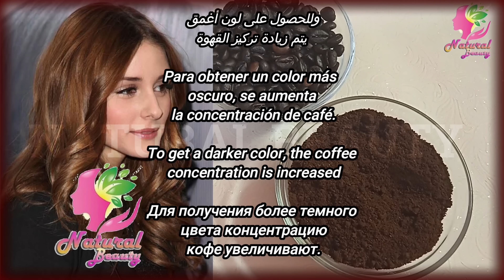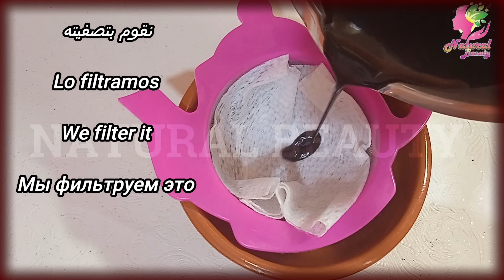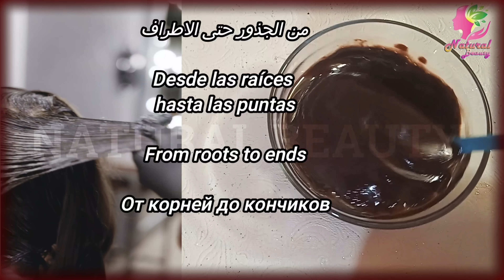هل تحلمين بشعر لونه بني فاتح خال من الشيب؟ ضعيها على شعرك ولن تصدقي النتيجة /بدون حناء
هل تحلمين بشعر لونه أشقر فاتح واصفر خال من الشيب ضعيها على شعرك ولن تصدقي النتيجة
تصبغة طبيعية رووووعة بدون حناء ولا اوكسجين للحصول على شعر اشقر ذهبي من اول استعمال
هل تحلمين بشعر لونه أشقر فاتح ضعيها لشعرك ولن تصدقي النتيجة شعر أشقر كانك عاملة صبغة
اسهل طريقه لعمل حنه باللون الاشقر, طريقه عمل صبغه في عشر دقايق بدون كيماويات, ضعيها لشعر اشقر فورا/احصلي على شعر اشقر ذهبي بصبغة طبيعية بدون حناء ولا اكسجين من اول استعمال | مجرربة ومضموونة لا تفوتكم/الوصفة القنبلة لشعر اشقر طبيعيا بدون حناء/خلطة سهلة وسريعة لصبغ الشعر باللون الاشقر طبيعيا في المنزل | كيفية صبغ الشعر اشقر@tout le monde
صبغة طبيعية للون أشقر دهبي(chatin)مجربة ومضمونة100/100تصبغ الشعر وترطبه ولون روعة من أول استعمال
لون رائع جدااا شعر بني بمكونات طبيعية وبدون اكسجين والنتيجة مذهلة وغتعجبكم ان شاء الله مجربة
الوصفة القنبلة لشعر اشقر طبيعيا بدون حناء
وصفة الموسم لصبغ الشعر باللون الاشقر طبيعيا في المنزل
صبغة طبيعية رووووعة بدون حناء ولا اوكسجين للحصول على شعر اشقر ذهبي من اول استعمال
طرق صبغ الشعر باللون الأشقر طبيعيا
خلطة صباغة الشعر باللون الاشقر طبيعي في المنزل | كيفية صبغ الشعر اشقر بوصفة الكركم السحرية الرهيبة
وصفة طبيعية لصبغ الشعر باللون الأشقر
وصفة طبيعية لتفتيح وصبغ الشعر باللون الاشقر ببدون اوكسجين
وصفة طبيعية لصباغة الشعر بالاشقر
ثلاث مكونات طبيعية تعطيكى اللون الاشقر لشعرك مع مريم يحيى
وصفة طبيعية لصبغ الشعر باللون الاشقر مع مريم يحيى
خلطة سهلة بمكونات طبيعية لصباغة الشعر باللون الأشقر الزيتوني ..روعة
صباغة الشعر باللون الأشقر وصفة طبيعية ( مع ليلى أم ياسين)
صباغة الشعر بالاشقر طبيعيا /صبغة لتشقير الشعر سهلة وبسيطة ولون رووووعة من أول استعمال
صبغة الشعر باللون العسلي ناجحة وهاءلة200/100 تقوي الشعروتطوله وتغطي الشيب
تشقير الشعر فى البيت بدون أكسجين / صبغة طبيعية للشعر باللون الأشقر من غير مواد كيميائية
صبغة شعرطبيعية رهيبة في صبغ الشعر طبيعيا باللون الاشقرالذهبي
طريقة سهلة لصباغة الشعر باللون البني الفاتح الوصفة مجربة وفعالة و نتيجة روعة
خلطة سهلة وسريعة لصبغ الشعر باللون الاشقر طبيعيا في المنزل | كيفية صبغ الشعر اشقر.احصلي على شعر اشقر ذهبي بصبغة طبيعية ولون طبيعى ولا اكسجين من اول استعمال مجربة لا تفوتكم مع جيجي
صباغة  طبيعية باللون  الاشقر  واخفاء الشيب
صباغة طبيعية باللون البني تغطي الشيب من اول استعمال و مقوية للشعر/ بدون أوكسجين رطوبة للشعر ولمعان, صباغة طبيعية للشعر باللون الاشقر الذهبي اللامع ومرطبة 👈تغطي الشيب صالحة للحوامل والمرضع😉اشقر 💯,حولت شعري للون الأشقر الذهبي بدون صبغة ولا حنة والنتيجة صدمتني صبغة طبيعية ١٠٠% ومغذية للشعر, صبغة طبيعية شعرأشقر ذهبي النتيجة من أول استعمال ناجحة %100,صباغة طبيعية باللون الذهبي اللامع و ملينة للشعر تصلح لشيب للحوامل و المرضع اعتني بنفسك سيدتي❤️,صباغة طبيعية للشعر باللون اشقر الذهبي اللامع ومرطبة👈تغطي الشيب صالحة للحوامل والمرضعات 😏 أحصلي على لون بني لامع بمكونات طبيعية💯 بدون أوكسجين والنتيجة مذهلة😯, اقسم بالله صباغة الشعر طبيعية بدون حناء وبدون اكسجين4K كتعطي لون من اول استعمال نتيجة ف الفيديو, صباغة طبيعية باللون البني تغطي الشيب من اول استعمال و مقوية للشعر/ بدون أوكسجين رطوبة للشعر ولمعان
Dye hair naturally in a shiny brown color from the first use, effective💯
How To Lighten Your Hair Naturally! (no bleach required) - took me from brunette to blonde
Natural dyeing in golden blonde color from the first use and hair strengthening / without henna Moisture for hair and shine
Lighten hair color in one day
Lighten hair color in a day
How to lighten black hair
How is hair color lightened?
Can hair color be lightened?
Lightening hair color for men
Lightening hair color for children
Lakme hair color lightening
dye hair blonde,
hair dye snow blonde,
dye hair golden blonde,
dye hair gray blond,
dyeing hair blonde in a dream,
Hair color lightening
Lighten hair naturally